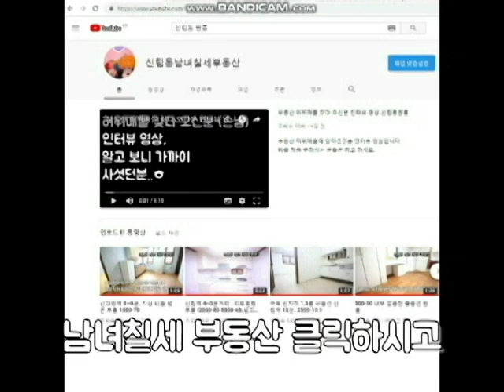신대방역 원룸 초역세권 반지층 500-40